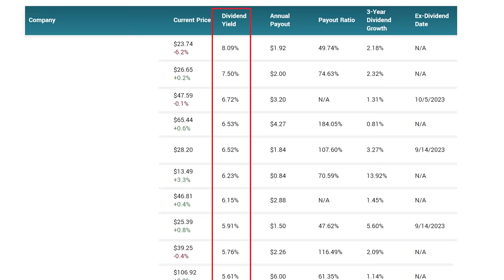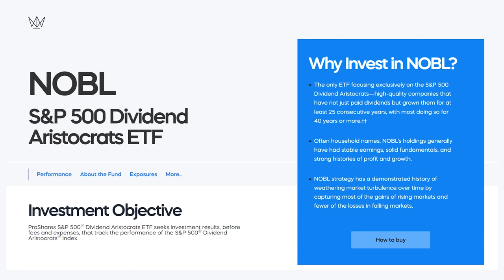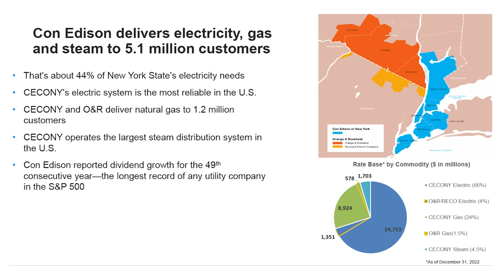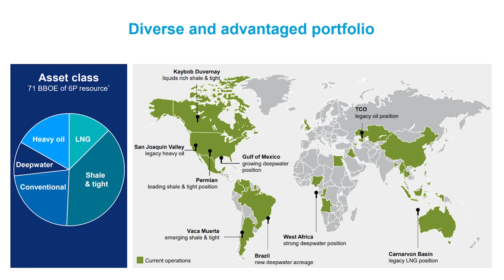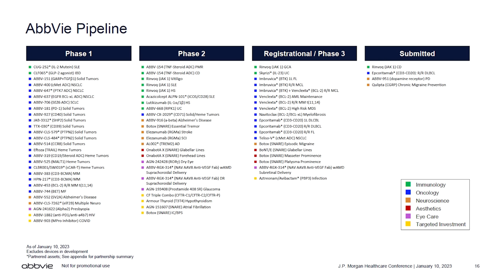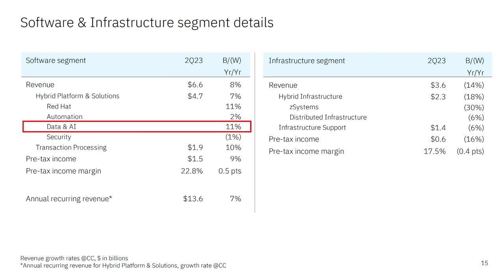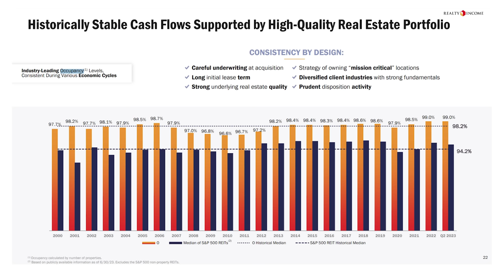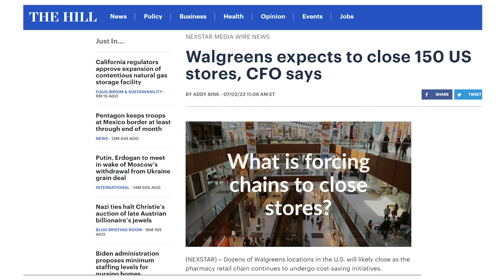7 Highest Yield Dividend Champions to Pay Your Bills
The Dividend Champions list could be the best kept secret on Wall Street. This list of dividend stocks has increased the dividend payment for 25 years or more. Do you know who the Dividend Champions are? ⏩ Make an Investing Plan Right for YOU! 5-Minutes to a Personal Investing Plan

Which Do You Like Best; the Dividend Champions, Dividend Aristocrats or the Dividend Kings? Check these out to decide

Most investors know about the Dividend Aristocrats because of the S&P 500 Dividend Aristocrats ETF, the NOBL.  It’s an investable fund holding all 67 of the Aristocrats, stocks in the S&P 500 that have increased payments for  25-plus years with some popular names like 3M, McDonald’s and Exxon Mobil.

So both the Aristocrats and Champions are companies with 25-years of increasing payments,  the only difference is since ‘Dividend Aristocrats’ is a copyrighted trademark of Standard & Poor’s, only companies in the S&P 500 index are also Aristocrats . That means only 67 companies make that list versus 157 stocks in the Dividend Champions.

Because there’s no formal index or ETF tracking the Champions, it’s difficult to compare the two groups on returns or sector weightings but I like starting with the Champions just because you have that bigger list to pick from. Plus, including those smaller companies outside the S&P 500 means more opportunities for growth.

This is a powerful list of dividend stocks but I want to hear from you. Which do you think is the best dividend stock list; the dividend kings, dividend aristocrats or the champions?